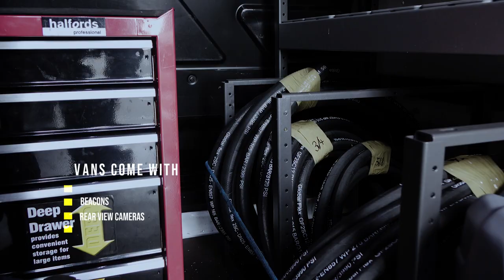Custom Mobile Hose Repair Vans - Available To Purchase Today!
Hydraulic Megastore – Launch New Service

*Custom Mobile Hose Repair Vans, Designed To Your Specification & Ready Made, Fully Stocked Vans, Available To Drive Away Today!*

We now design hydraulic mobile workshops to your customers requirements.

We can supply new vehicles, or you can supply your own vehicles. Hydraulic Megastore has 30 years experience in the industry and understands the requirements for the mobile workshop to function seamlessly.

Racking is designed and supplied to customer requirements. Swaging machines and cut off saws come with a full warranty – all vans come with reversing cameras as standard – complete with split rear charge systems - hydraulic stock recommendations for your area are supplied.

From conception to completion, we work with our customers to design the perfect mobile workshop for your customers needs and requirements.

Why not contact out team today for a full quotation